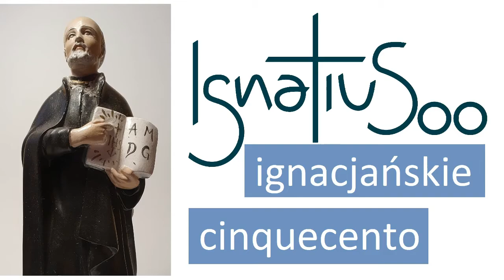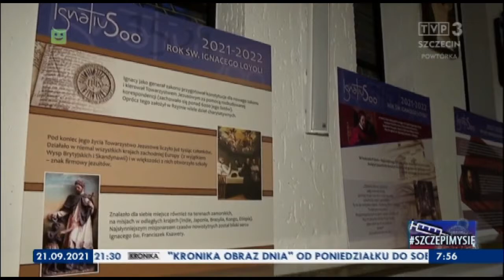Ignacjańskie cinquecento #016 - św. Ignacy Loyola w Szczecinie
Ignacjańskie cinquecento – prowadzi ojciec Andrzej Batorski, jezuita.

Odcinek #016 - św. Ignacy Loyola w Szczecinie

Rok Ignacjański na całym świecie jest przeżywany od 20 maja 2021 do 31 lipca 2022 roku.
Hasło Roku Ignacjańskiego brzmi: „W Chrystusie ujrzeć wszystko na nowo”.
Jezuici i wszyscy, którym bliska jest duchowość ignacjańska, w tym czasie świętują 500-lecie odniesienia ran przez św. Ignacego w bitwie pod Pampeluną (20 maja 1521) oraz 400-lecie jego kanonizacji (12 marca 1622).
Oficjalna strona Roku Ignacjańskiego w języku polskim

PEREGRYNACJA IKONY ŚW. IGNACEGO LOYOLI W POLSCE: 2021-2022

16 maja 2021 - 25 maja 2021  - Warszawa Rakowiecka
25 maja 2021 - 1 czerwca 2021  - Warszawa Szczepana
1 czerwca 2021 - 8 czerwca 2021  - Warszawa Świętojańska
8 czerwca 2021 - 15 czerwca 2021  - Warszawa Falenica
15 czerwca 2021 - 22 czerwca 2021  - Radom
23 czerwca 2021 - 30 czerwca 2021  - Częstochowa
30 czerwca 2021 - 7 lipca 2021  - Czechowice
7 lipca 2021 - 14 lipca 2021  - Zakopane
15 lipca 2021 - 9 sierpnia 2021  - Jastrzębia Góra
10 sierpnia 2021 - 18 sierpnia 2021  - Święta Lipka
31 sierpnia 2021 - 8 września 2021  - Gdynia
8 września 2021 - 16 września 2021  - Szczecin
17 września 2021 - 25 września 2021  - Bydgoszcz
25 września 2021 - 5 października 2021  - Toruń
5 października 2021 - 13 października 2021  - Gdańsk
14 października 2021  22 października 2021  - Białystok
22 października 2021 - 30 października 2021  PMA Lublin
3 listopada 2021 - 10 listopada 2021  - Nowy Sącz Zygmuntowska
10 listopada 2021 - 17 listopada 2021  - Nowy Sącz Skargi
24 listopada 2021 - 1 grudnia 2021  - Opole
1 grudnia 2021 - 8 grudnia 2021  - Kłodzko
8 grudnia 2021  15 grudnia 2021  - Wrocław Al. Pracy
15 grudnia 2021  22 grudnia 2021  - Wrocław Stysia
2 lutego 2022 - 9 lutego 2022  - Gliwice
9 lutego 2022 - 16 lutego 2022  - Kraków Mały Rynek
16 lutego 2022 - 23 lutego 2022  - Kraków Przegorzały
23 lutego 2022 - 2 marca 2022  - Kraków Bursa
2 marca 2022 - 9 marca 2022  - Kraków Dom Pisarzy
9 marca 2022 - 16 marca 2022  - Kraków Kolegium
16 marca 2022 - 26 marca 2022  - Mysłowice
4 maja 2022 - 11 maja 2022  - Poznań
12 maja 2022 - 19 maja 2022  - Kalisz
25 maja 2022 - 1 czerwca 2022  - Bytom
7 czerwca 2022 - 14 czerwca 2022  - Piotrków Trybunalski
15 czerwca 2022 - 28 czerwca 2022  - Łódź
20 lipca 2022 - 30 lipca 2022  - Stara Wieś
31 lipca 2022 - 1 sierpnia 2022  - Kraków Kopernika

P!O:
Zapraszam do zadawania pytań, proponowania tematów – w komentarzach, także